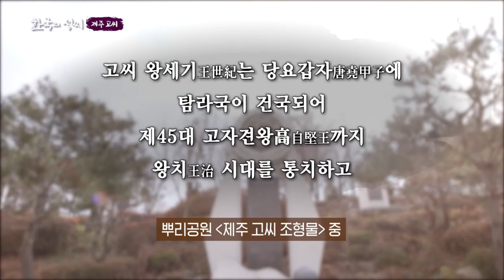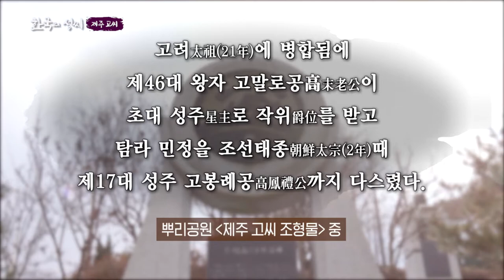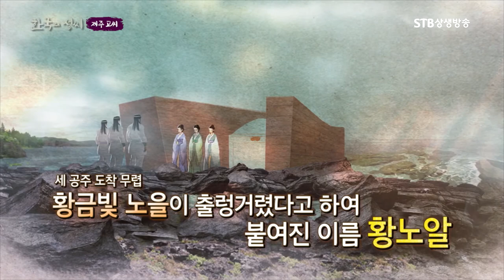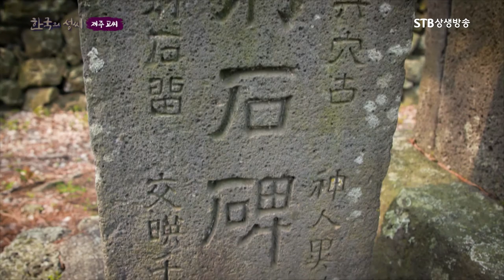제주도 삼성 신화 이야기에 얽힌 유적지 돌아보기ㅣ탐라국의 시조 고을나ㅣ양을나ㅣ부을나ㅣSTB상생방송